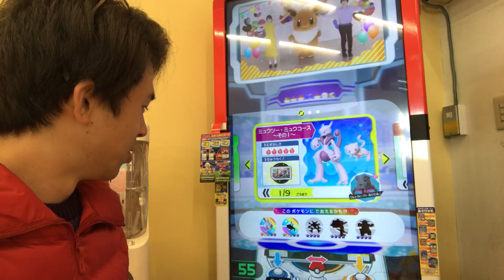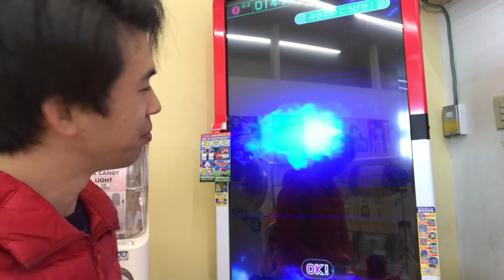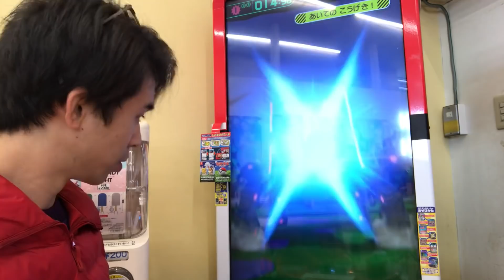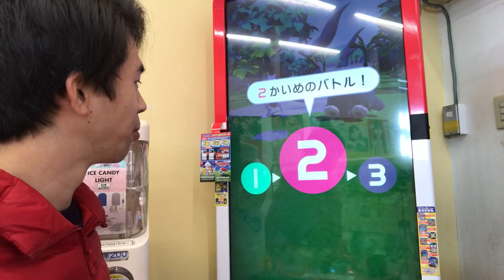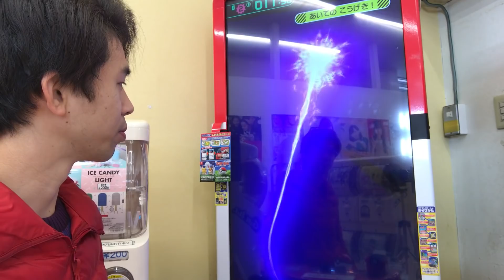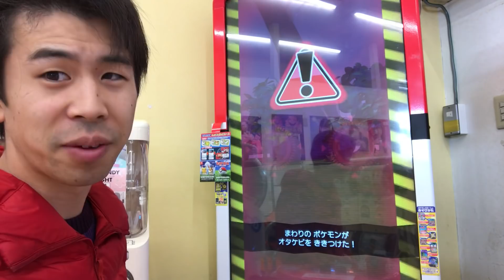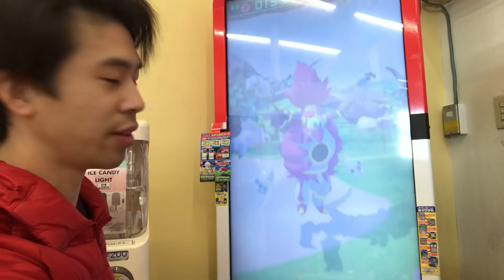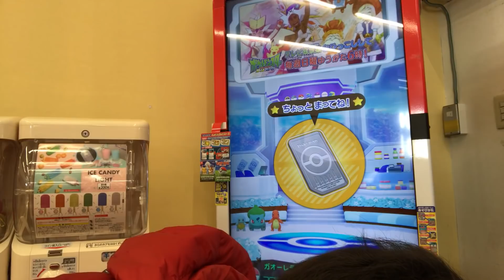【まぼろしのミュウ】ポケモンガオーレ ウルトラレジェンド 3弾 ゲーム実況 メガミュウツーコース グレード5 ハイパーボール pokemon ga-ole ultra legend 3 game